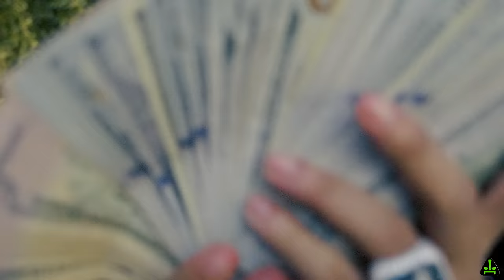Lil Gotit - Feelin Myself [Dir. by @DotComNirvan]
Lil Gotit performing 'Feelin Myself'
Directed by DotComNirvan (@dotcomnirvan)
Director of photography Benny Bandz (@bennybandz)
3D animation by Allan Benlazar (@by.gnius)